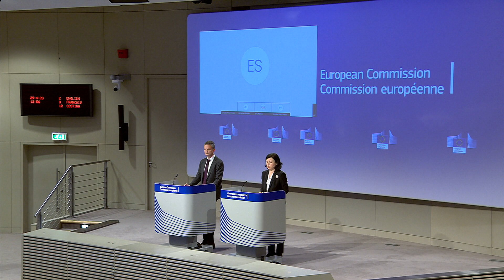EU launches judicial freedom case against Poland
The European Commission launched a new formal procedure against reforms in Poland on Wednesday (29 April), giving Warsaw two months to alleviate concerns about a December law that the EU executive says threaten judicial independence.

The law, which overhauls the disciplinary scheme for judges, was adopted in December 2019 and entered into force in February.

It introduces disciplinary liability of judges, including for questioning the effectiveness of the appointment of a judge upon recommendation of the new National Court Register and for public activity, which, according to the authors of the amendment, is incompatible with the principles of independence of courts and judges.

The European Commission judged that these regulations prevent courts from directly applying certain EU law provisions protecting the independence of the judiciary.

The EU executive said the infringement procedure was “designed to safeguard the independence of judges in Poland” as the law which entered into force in February would punish judges who criticise the government’s reforms of the judicial system and pose “clear risks” of political control and influence over judicial decisions.

“Member states can reform their justice system, but they must do it without violating EU treaties. We have today launched an infringement procedure because there are strong legal bases for this,” the Commission Vice-President for Values and Transparency, Vera Jourova, told reporters.

“There are clear risks that the provisions regarding the disciplinary regime against judges can be used for political control of the content of judicial decisions,” Jourova said.

“This is a European issue because Polish courts apply European law. Judges from other countries must trust that Polish judges act independently. This mutual trust is the foundation of our single market,” Jourova said.

Poland has repeatedly rejected the Commission’s criticism in this matter, with government representatives emphasising that some regulations introduced in Poland already exist in legal systems in other member states.

The new Letter of Formal Notice to Polish authorities also indicated that the new act introduces provisions requiring judges to disclose specific information about their non-professional activities.

This was considered to be incompatible with the right to respect for private life and the right to protection of personal data guaranteed by the EU Charter of Fundamental Rights, and a contradiction of these provisions with the Data Protection Regulation.

The Polish government has two months from this date to reply to the letter. At the end of this process, further action may involve a complaint against Poland to the European Court of Justice (ECJ).

This would be another lawsuit against Poland at the CJEU for non-compliance with the rule of law.